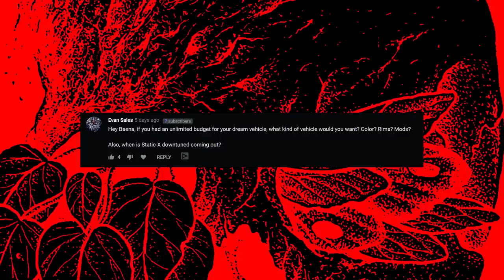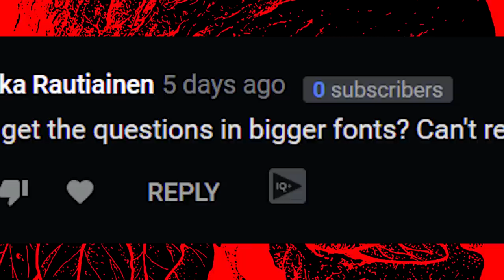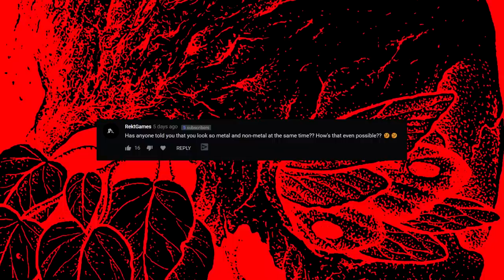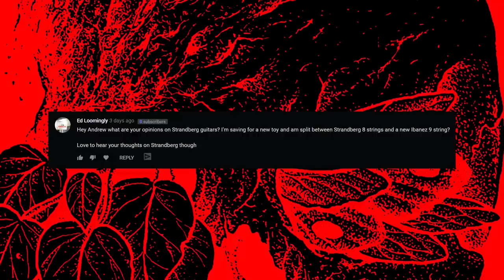FAQ #5 - Gibson Play Authentic, Strandberg Guitars, High School...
-- Joshua Seel
-- Derrick M.
-- Ghostaaay
-- mklein5179
-- Quinn McGraw
-- Evan Rizzi
-- Neta
-- Jascha Balu
-- Brian Moore
-- Ryan Douglas Martin